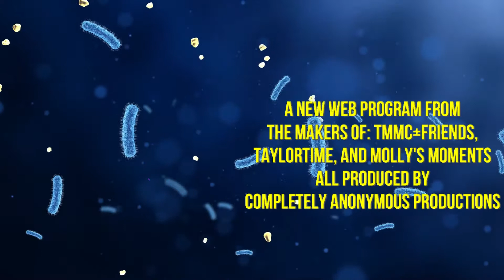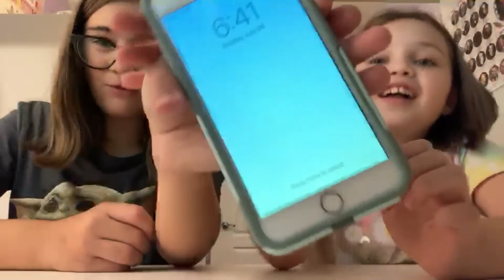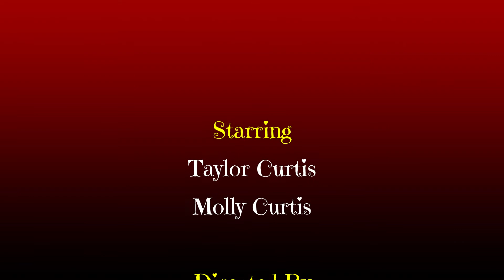Corona School Ep 1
A New Program by the makers of TMMC+Friends, TaylorTime, and Molly's Moments. What will it be like in CORONA SCHOOL?